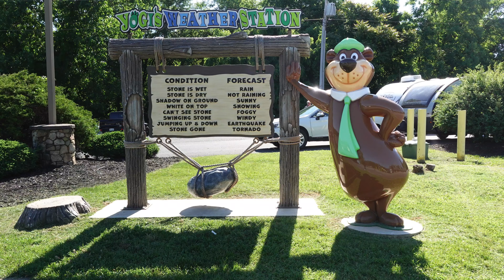I'll just show a little bit/ Watch out!!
The first  day of our journey here in Virginia, with the kids.